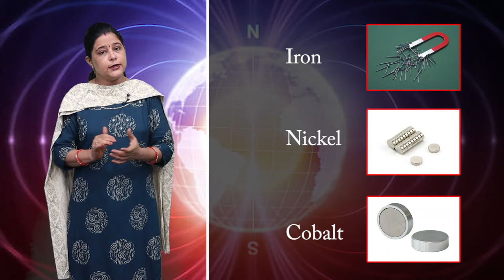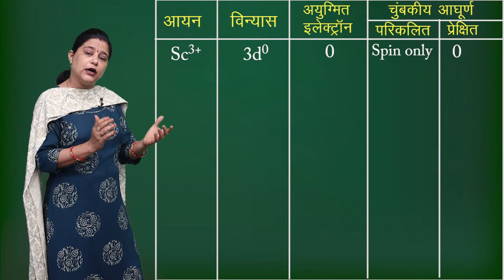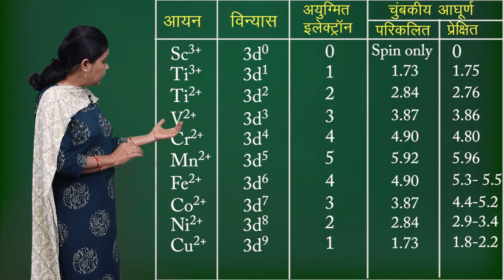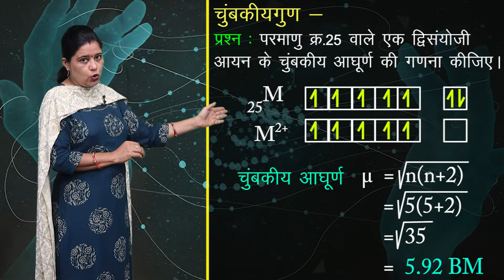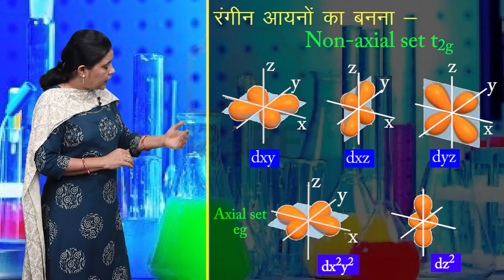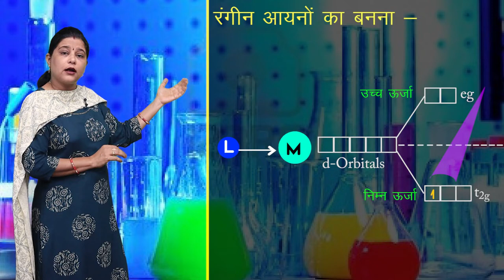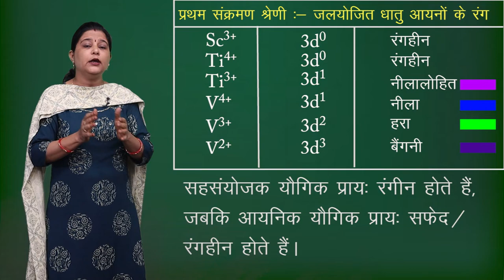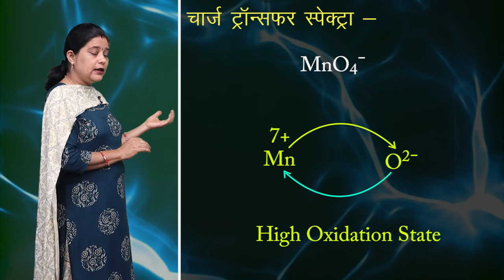CLASS 12th CHEMISTRY | CHAPTER - THE d AND f BLOCK ELEMENTS | d एवं f ब्लॉक के तत्व